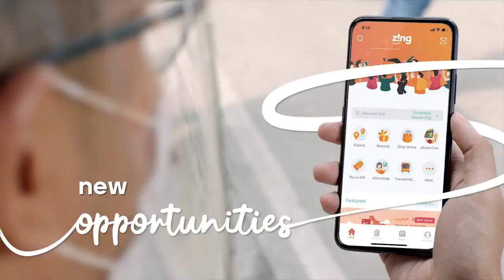Ayala Land 2021 Corporate Video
Standing with the Filipino people in the most difficult hour has been our priority in the past year. Changing with time and going the extra mile to support the Filipino community is our most meaningful undertaking as we remain committed to the nation's progress. We will continue to care for people under any circumstance and build a brighter future for the Filipinos.

Let us grow and move forward, together!

For more information on property investment, contact MARIA GABINETE
MARIA GABINETE
Licensed Real Estate Salesperson
PRC OR #: 17913247 valid until: 12/31/21
DHSUD OP #: 0222223 valid until: 12/31/21
NREA OR # 6621 valid 12/31/21

Under the direct supervision and accountability of:

Kris Tabayan, REAL ESTATE BROKER
PRC LICENSE #: 24778 valid until: 03/05/2022
DHSUD REG. #: 0222220 valid until: 12/31/2021
Accredited Real Estate Broker of Ayala Land International Sales Inc

The material presented herein is strictly private, and unofficial. All messages, particulars, details, and views expressed are those of the person/s named and are not of the company. Ayala Land International Sales, Inc. does not represent or endorse the accuracy or reliability of any information, content, claims, or advertisements contained on, distributed through, or linked, downloaded or accessed from this material, nor the quality of any products. Information or any other material displayed or obtained by the viewer as a result of an advertisement, or any other information or offer in or in connection with the material herein. Ayala Land International Sales, Inc., will not be liable for any errors or omissions in any information provided, nor for any losses, injuries, or damages from the display or use of this material.